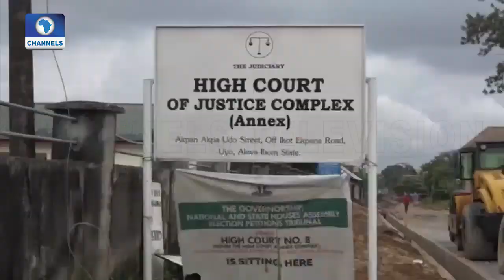Gbajabiamila Blasts Service Chiefs For Shunning Security Meeting